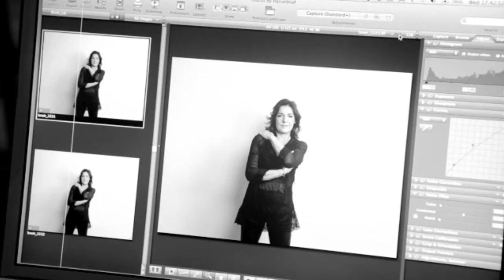Lis Sørensens replay af Calling You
Klik nedenfor, gi os din mening om Lis Sørensens replay af Calling You og vind en privat koncert med Lis Sørensen!